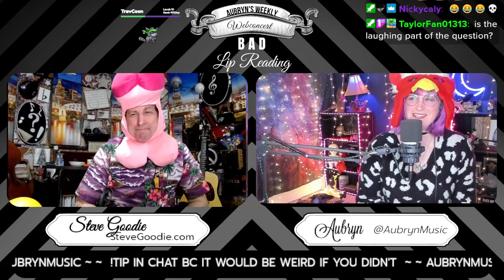Highlight: (NSFW!) Original Music | Weekly Webconcert ft. Steve Goodie !stevegoodie